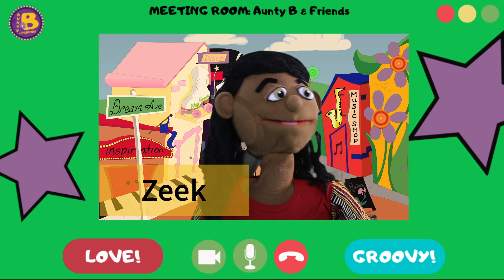Sleeping | Zeek's Fun Facts | Aunty B & Friends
In this episode of Zeek's Fun Facts, we will learn an interesting fact about Sleeping. Let's learn something new with this groovy Fun Fact!

Wanna listen to some groovy tales? Enjoy some kid's storytime with Aunty B & Friend on this "I Remember When" playlist

Aunty B & Friends is a touring group that comes right to you! Our goal is to take children on a theatrical journey that will help instill creative ways to building confidence, self-respect for themselves, and others; while dealing with difficult life situations.

We offer many interactive shows to choose from that cater to ages 2-12, are socially relevant, age-appropriate, high energy, interactive and fun! We use theatrical storytelling and diverse life-size body puppets to teach children about anti-bullying, being kind to others, self-esteem, social justice, physical activity, safety, and personal hygiene through song and dance.

Our theatrical team hosts productions in Schools, Child Care Centres, Community Centres, Theaters, Corporate Events, and Libraries!

Stay Groovy My Friends and thanks for stopping by!